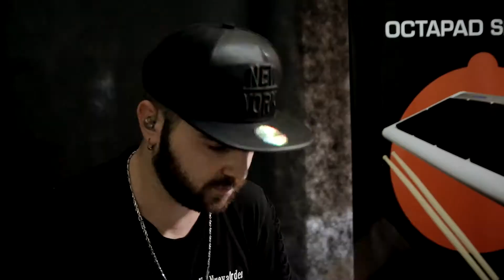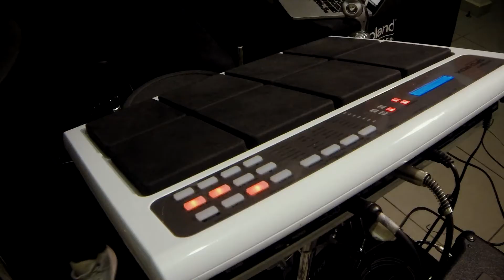Gonzalo Eyzaguirre - Que no que na (Roland)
Gonzalo Eyzaguirre , endorser oficial de Roland demuestra la maquina Spd 20x de Roland con un tema de Bonny Lovy , Que no que na